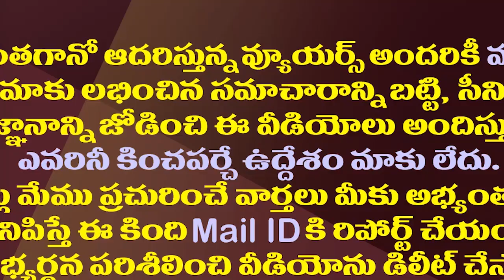ఈ మాజీమంత్రి టీడీపీలో ఉన్నారా?రాజకీయాలకే గుడ్ బై చెప్పేశారా?| Did Kondru Murali Mohan Quit Politics?